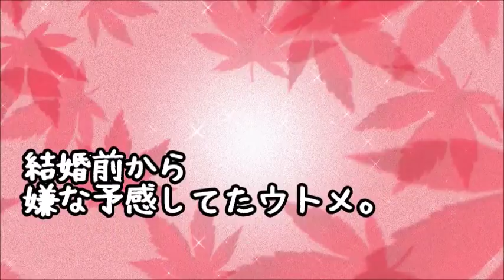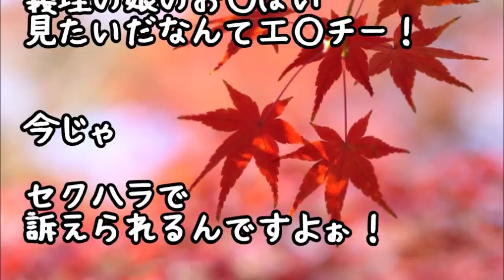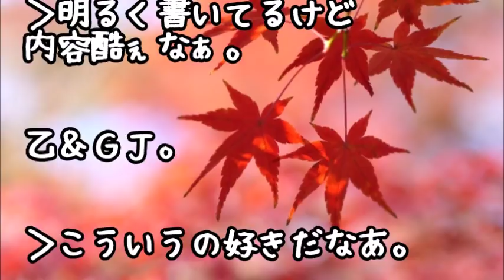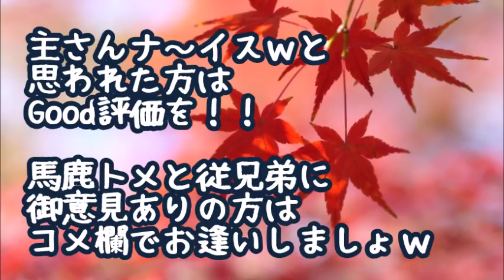【スカッとする話】結婚してから案の定テンプレかますウトメに「やだおかあさん（orおとうさん）」と明るく天然ぶって反論し続けてたらトメが警察に軽く御用となったおｗｗｗ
【スカッとする話】「べんごし」から慰謝料の請求書が届いた！警察に相談に行くと内容がヤバ過ぎて警察官も腹筋崩壊ｗｗｗ

【スカッとする話】私「義実家には行かないから」旦那『夫婦でいかないとおかしいから！』私「何があっても知らないよ」→トメ「さっさと掃除しろ！」私「おい、お前」コトメ（ビクビク）旦那（おろおろ…）

スカッとする話　嫌がらせするトメの話を鵜呑みする夫「俺の署名のあるこの離婚届見てよく考えろ！」→もちろん♪即離婚届提出して私名義の家から夫の荷物を義実家に着払いで郵送ｗ→結果ｗｗｗ

【スカッとする話】実母が事故で意識不明！トメ「お母様が亡くなったら保険金たくさん出るんでしょｗ」私「！？」トメ「実は旅行の費用で困ってるからお願いねｗ」

スカッとする話　トメが私の料理を捨てた「皆には私が作ったぬか漬け食べて貰うから」と言いやがったので… スカッと！桜

●引用元
▽記事